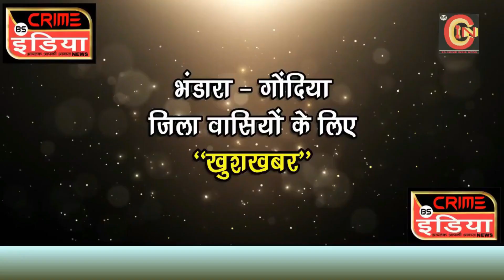SPECIAL EPISODE -- 53 : भंडारा क्राइम वारदात !!!